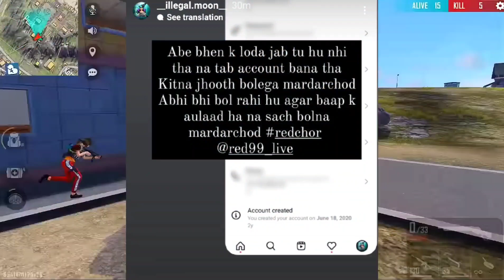I NEED YOUR SUPPORT 🙏🥺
GAMEPLAY  BY   BNL

24k Goldn - Mood (MODE RUOK FF, Apelapato999)
[08/01, 8:44 am] Divanshu: SMSUNG A3,A5,A6,A7,J2,J5,J7,S5,S6,S7,S9,A10,A20,A30,A50,A70.FREEFIRE